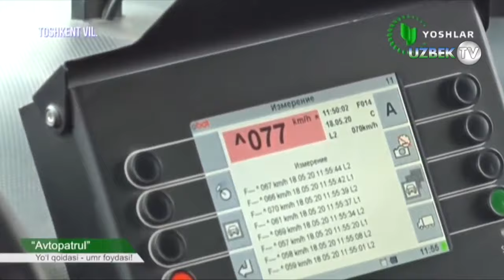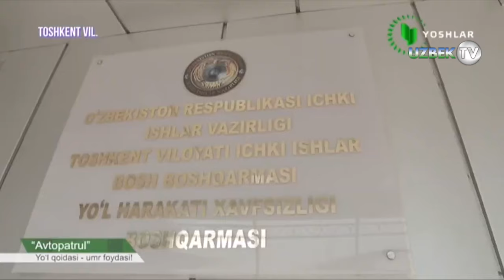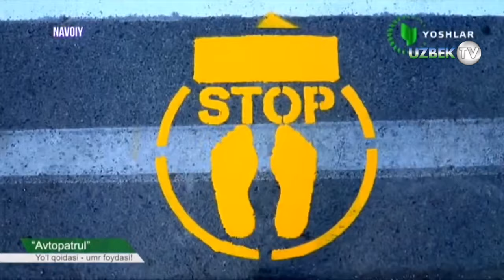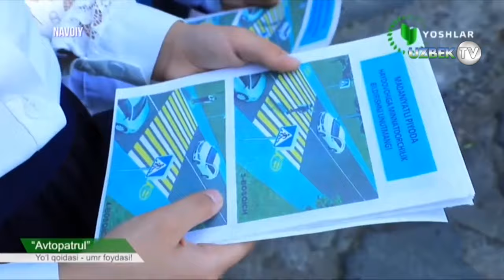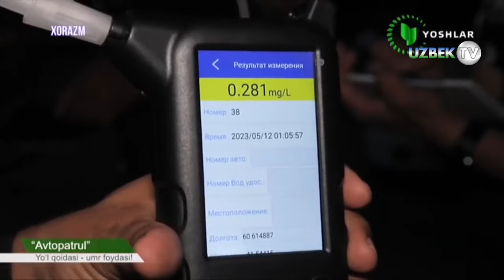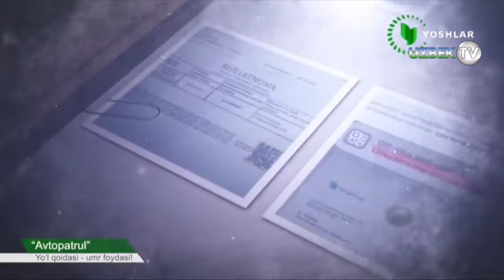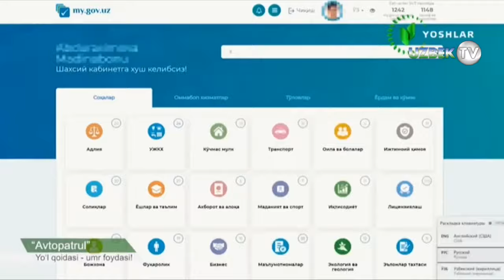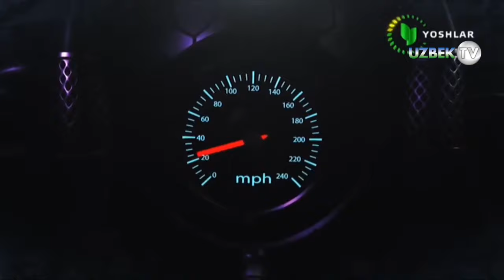"Автопатрул"нинг кундузги ва тунги рейд тафсилотлари. 25 май 2023 йил | Avtopatrul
"Автопатрул" кўрсатуви.